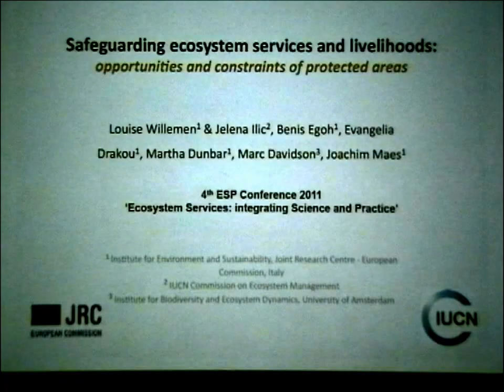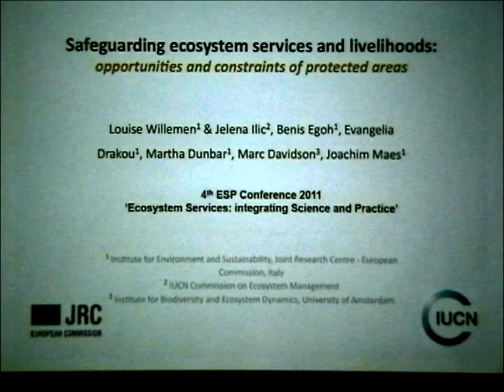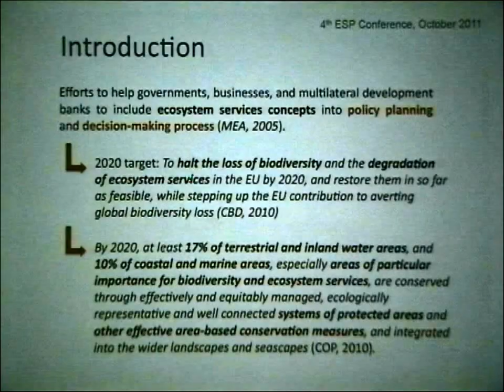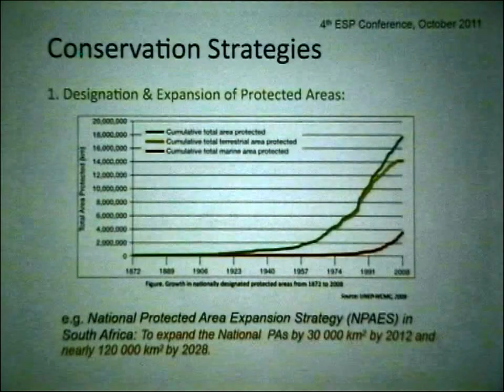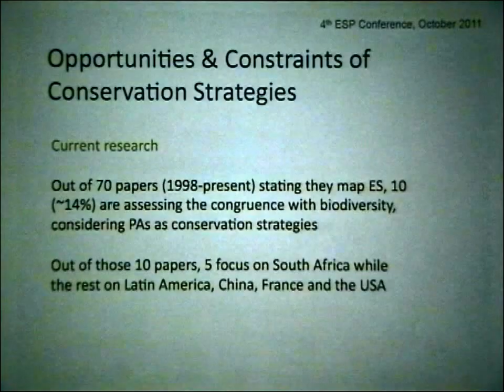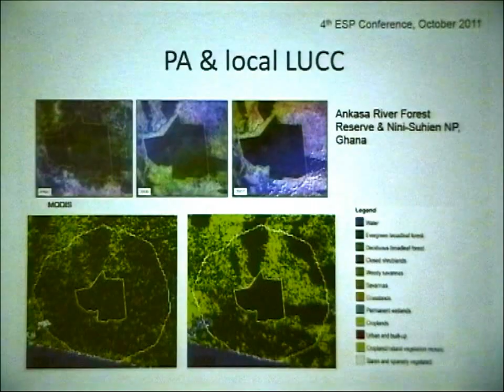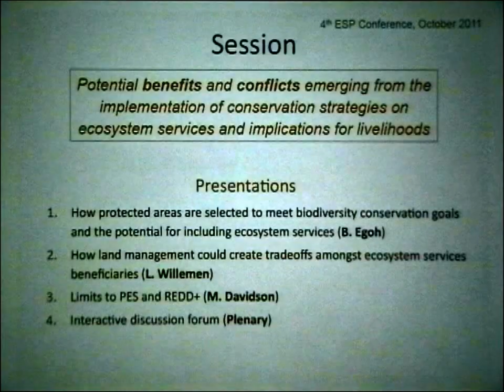ESP Conference 2011 Safeguarding ES and Livelihoods : Introduction by Jelena Ilic (IUCN)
The presentation in this video gives overview of the potential benefits and conflicts on conservation strategies on ecosystem services and the implications on livelihoods.
You can find Power points shown in this video, other videos and presentations and descriptions of the conference, keynotes, workshops and sessions on the ESP Conference

The Ecosystem Services Partnership (ESP) organized its 4th International conference "Ecosystem Services: integrating Science and Practice" from 4-7 October 2011, hosted by Wageningen University, The Netherlands.
The main aim of the conference is to provide a forum for researchers, practitioners and policy-makers to exchange information and ideas about new developments and pressing issues on the Science and Practice of Ecosystem Services (ES).

The Ecosystem Services Partnership is a worldwide network to enhance the science and practical application of ecosystem services in planning, management and decision-making.

For information on the next ESP conference please see the ESP conference